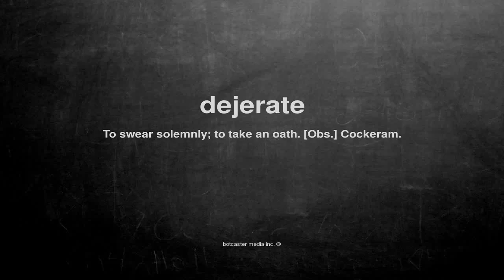What does dejerate mean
What does dejerate mean in English?